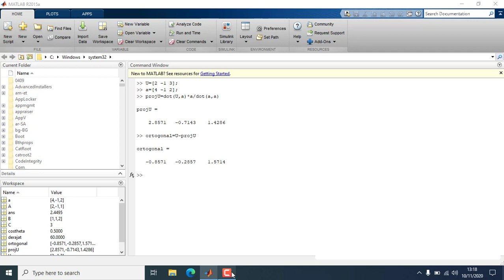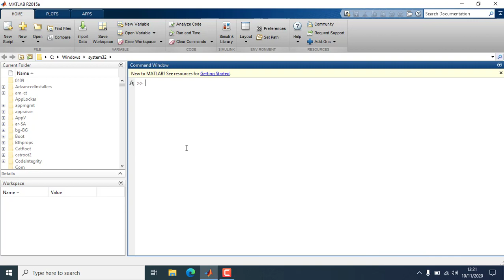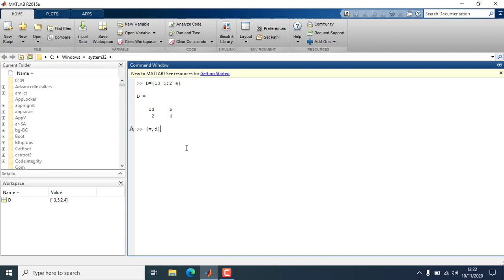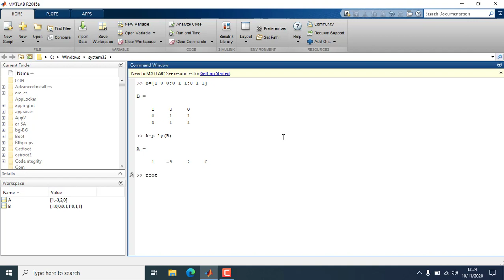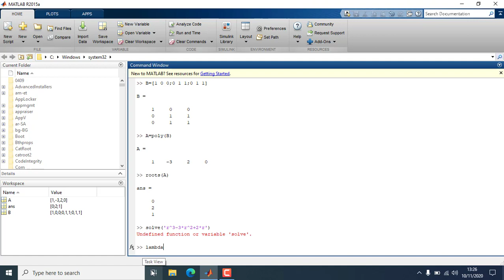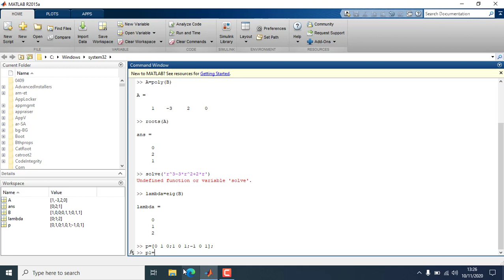Praktikum Matlab 3 (Menentukan Ruang Vektor, Nilai Eigen, Vektor Eigen, dan Diagonalisasi)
Video ini membahas tentang tata cara menggunakan fungsi pada matlab untuk menentukan ruang vektor, Nilai Eigen, Vektor eigen, dan Diagonalisasi